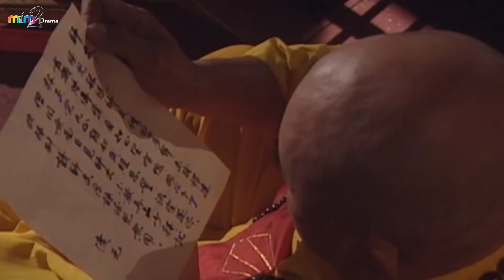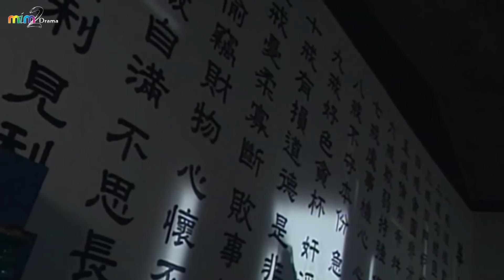Cả gan gây sự trong lễ nhậm chức của Cao thủ số 1 Võ Lâm và cái kết [Tân Tiếu Ngạo Giang Hồ]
Cả gan gây sự trong lễ nhậm chức của Cao thủ số 1 Võ Lâm và cái kết [MIM2TV].

Tên phim: TÂN TIẾU NGẠO GIANG HỒ.
Diễn viên: Mã Cảnh Đào, Phạm Văn Phương, Trịnh Tú Trân, Lý Cẩm Mai, Châu Sơ Minh, Trần Tú Lệ, Tăng Thi Mai, Trần Thiên Văn, Lưu Khiêm Ích, Trịnh Các Bình.

Tân tiếu ngạo giang hồ là bộ phim được chuyển thể từ tiểu thuyết kiếm hiệp đặc sắc nhất của Kim Dung. Nội dung xoay quanh những đề tài về tình bạn, tình yêu, sự dối trá, phản bội, những âm mưu và cả ham muốn quyền lực. Trung tâm của toàn bộ cốt truyện là nhân vật chính Lệnh Hồ Xung, đại đệ tử của chưởng môn phái Hoa Sơn Nhạc Bất Quần. Xuyên suốt câu chuyện, người đọc được dẫn dắt theo hành trình trở thành một kiếm khách lẫy lừng của chàng lãng tử này, đồng thời trải nghiệm những chứng kiến của Lệnh Hồ Xung đối với nhiều âm mưu tranh quyền đoạt vị trên giang hồ.